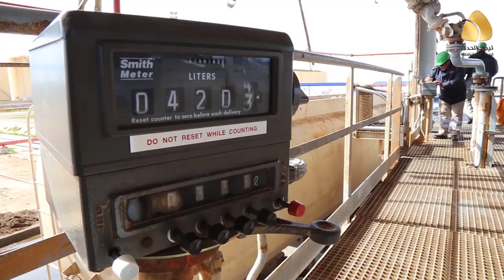عينا صنع الله لا تشاهدان المرتزقة والإرهابيين بجانب المؤسسة بطرابلس وتهريب المليشيات للنفط